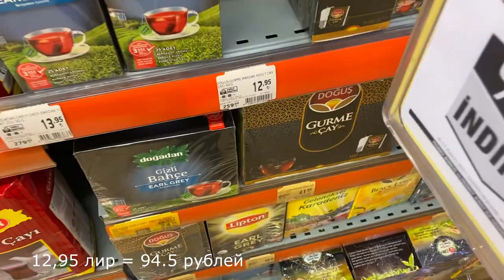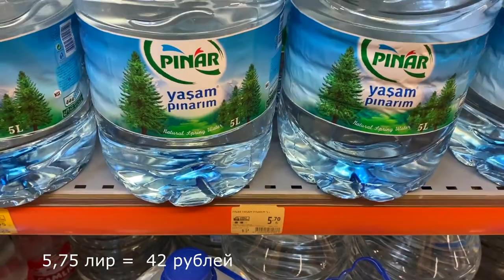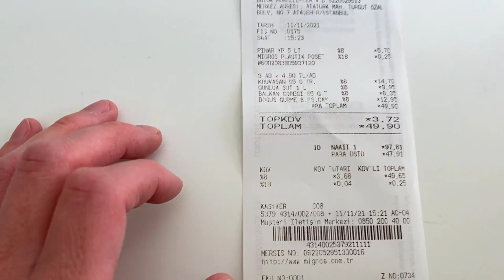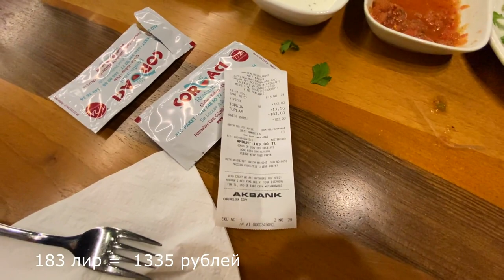ВЛОГ. Турция БЕЗ ВСЁ ВКЛЮЧЕНО. Отношение к РУССКИМ в Турции - мы НЕ ОЖИДАЛИ ТАКОЕ УВИДЕТЬ. Квартира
Мы прилетели в Турцию, теперь нужно заселиться в квартиру.